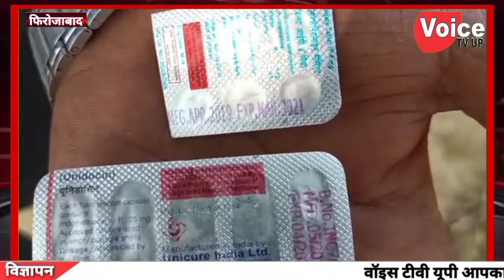डेंगू बुखार वायरल में स्वास्थ्य विभाग की बड़ी लापरवाही कैंप लगाकर बांटी गई एक्सपायर दवाई